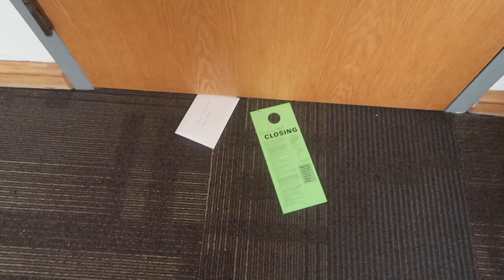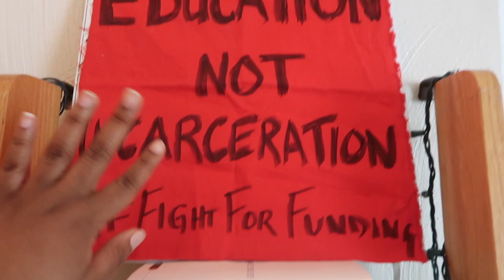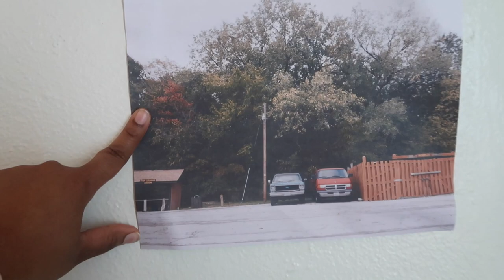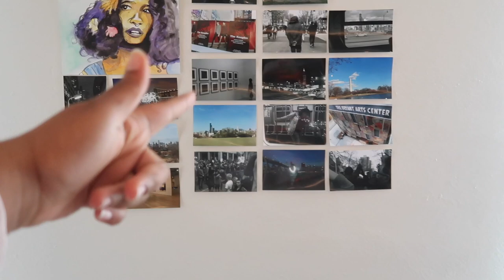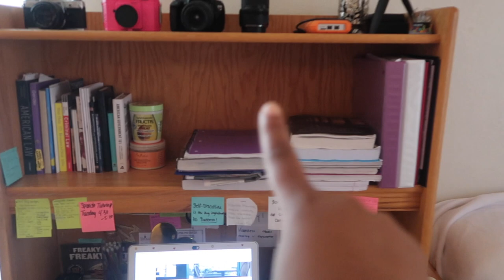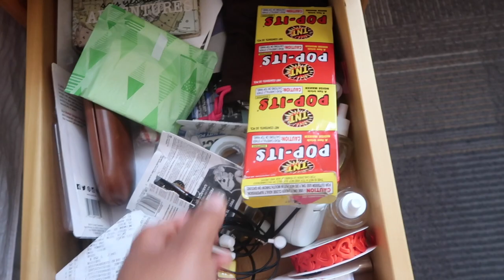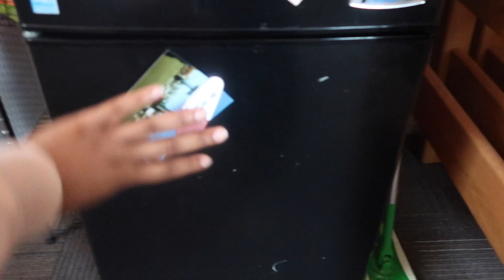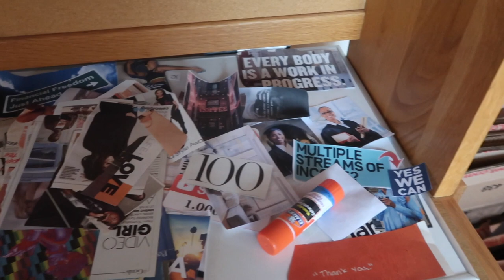Dorm Room Tour|| Truman State University 2018/2019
This is my dorm from my sophomore year and my second time uploading a room tour!
Hope you all enjoy the video. My room wasn't what I wanted it to be but I still think it's worth documenting.
(You should follow me b/c I'm cool! )